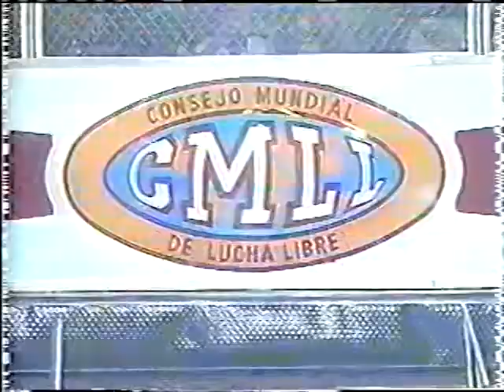Ultimo Guerrero vs Great Sasuke | Campeonato Mundial Peso Medio NWA Arena Mexico CMLL